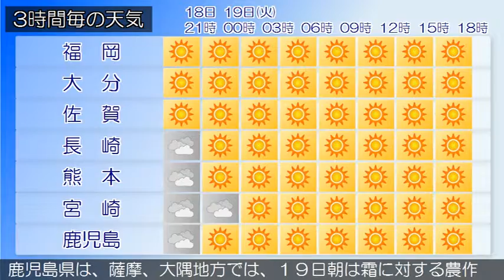2016/04/18 九州地方の天気予報 夕